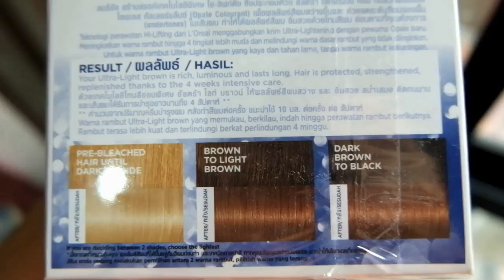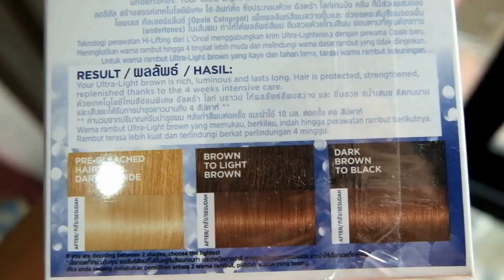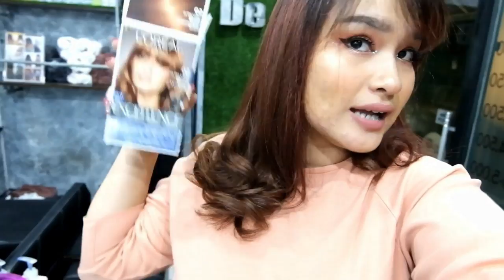อยากผมสว่างขึ้น ไม่ต้องกัดสีผมแล้ววว / รีวิว Excellence fashion ultra light | Gingerie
ฮัลโหลลลล ใครเป็นคนชอบเปลี่ยนสีผมบ้าง ยกมือขึ้นนน
คลิปนี้จะมาสนองนี้ดสาวๆที่ชอบการทำผมแบบสีอ่อนๆ สีสว่างๆ และที่สำคัญคือ ไม่ต้องกัดสีผมให้ผมเสียเป็นวุ้นอีกด้วยน้า
อยากนำเสนอ L'oreal excellence fashion ultra lights ขิงใช้เบอร์ 02
เป็นโทนสีบลอนด์สว่าง ทำออกมาก็ธรรมชาติฟุดๆ

ส่วนจะทำง่ายมากแค่ไหน ทำยังไงบ้าง ก็ไปดูกันเลยค่า